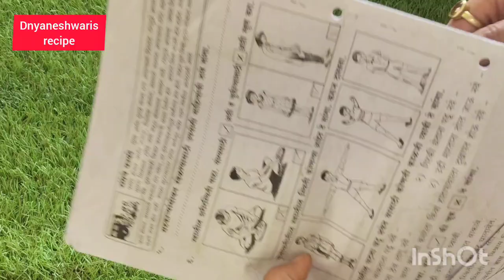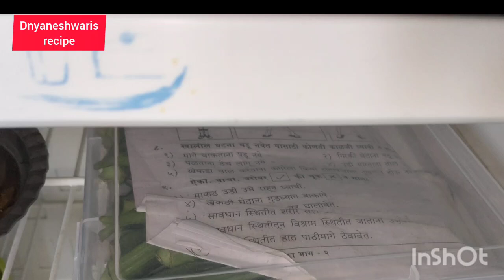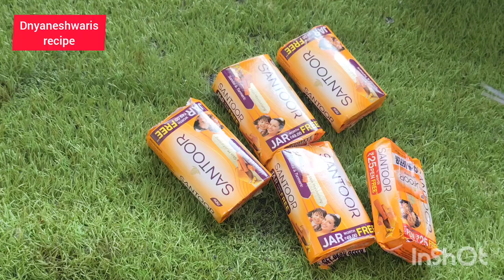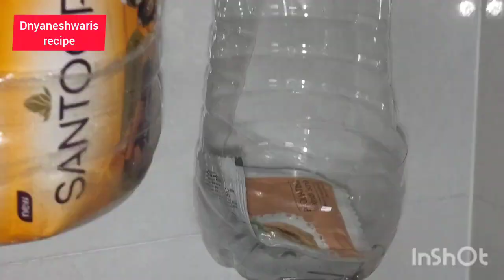टाकाऊ चॉकलेटचया भरणी पासून💃बनवाल तर आश्चर्यचकित व्हाल😱 मीठ, साखर प्रत्येक महिलेने आवश करावा हा उपाय